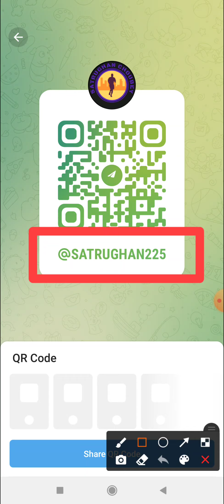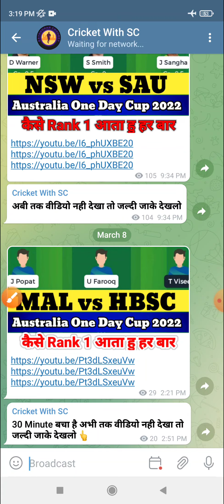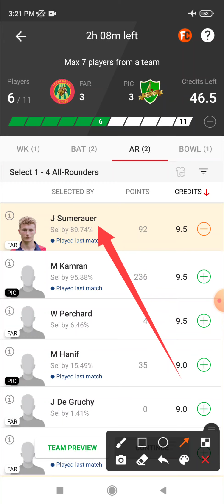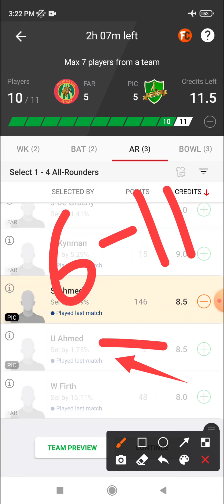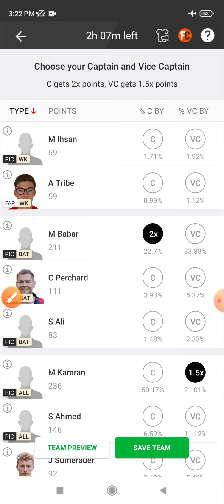FAR vs PIC Dream 11 Prediction | FAR vs PIC Dream11 Prediction Today Match